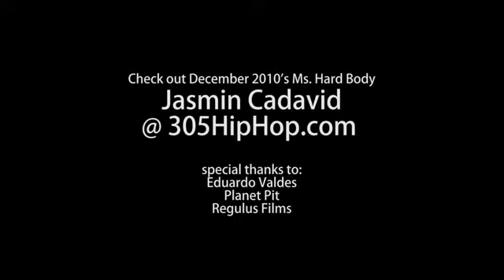Music Video Production | Music Video Production Miami | Jasmin Cadavid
Beware of those companies that steal our title tags in hopes to take our video positions.
There is only ONE Regulus Films- We provide not only Music Video Production but now marketing for your videos. Just paying for a video with no marketing behind it is foolish!
Filmed By: Regulus Films and Entertainment